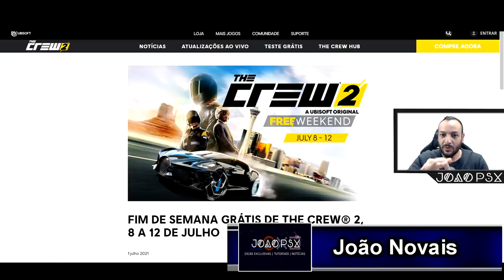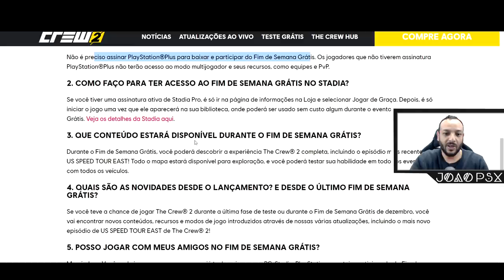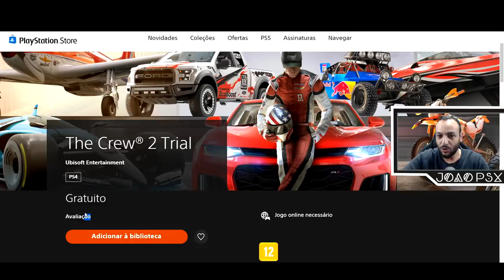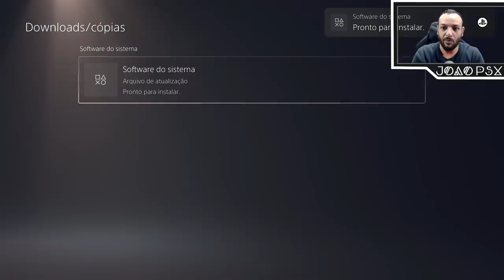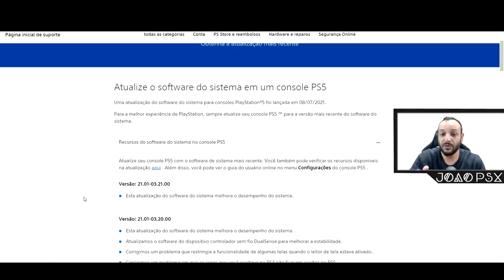OBA!! TEM JOGO COMPLETO LIBERADO NO PS4 PELO FDS e NOVA ATUALIZAÇÃO DO PS5 !!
Muito obrigado.

►FONTES:
The Crew® 2 Trial
Ubisoft Entertainment

State of Play começa hoje às 18h (horário de Brasília)! Acompanhe com a gente por cerca de 30 min e fique por dentro de diversas novidades

►SINOPSE:
FIM DE SEMANA GRÁTIS DE THE CREW® 2, 8 A 12 DE JULHO
JOGUE THE CREW® 2 DE GRAÇA NESTE DE 8 A 12 DE JULHO!
PS5 recebeu nova atualização
Melhor performance.
Queremos convidar todos os fãs de esportes automotivos para conhecer The Crew® 2 no PlayStation, no PC (via Ubisoft Connect, Epic Games Store e Steam) e no Stadia de graça! De 8 a 12 de julho, você poderá sentir a experiência completa da MotorNation e pegar no volante com uma grande série de veículos exclusivos e totalmente personalizáveis por todo os EUA.

A PlayStation 5 recebeu uma nova atualização para melhorar a sua performance.

A versão 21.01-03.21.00 tem um tamanho de 902MB e segundo as informações apresentadas pela própria consola, foram feitas melhorias à performance do sistema e nada mais.